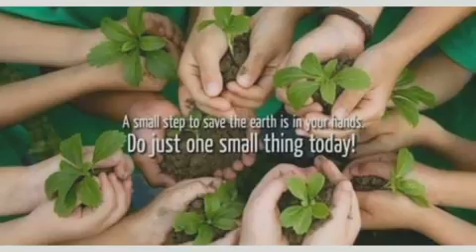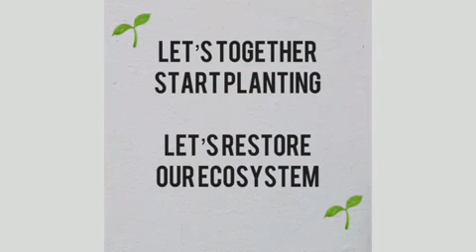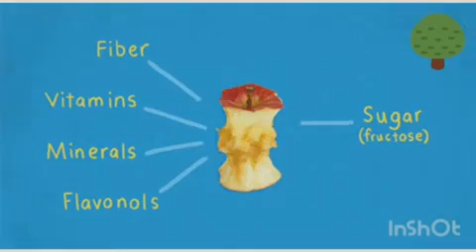Happy Environment Day 2021